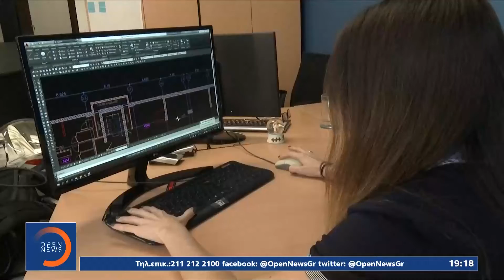Έμμεση αύξηση μισθών από την Πρωτοχρονιά | Κεντρικό Δελτίο Ειδήσεων 13/9/2020 | OPEN TV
Οικονομική ανάσα σε εργαζομένους, συνταξιούχους και ανέργους επιχειρεί να φέρει το πακέτο των μέτρων ύψους 6,8 δις ευρώ που εξήγγειλε ο πρωθυπουργός από τη Θεσσαλονίκη. Ψηλά στον «δωδεκάλογο» των μέτρων, βρίσκεται η μείωση των ασφαλιστικών εισφορών και η κατάργηση της εισφοράς αλληλεγγύης στον ιδιωτικό τομέα.